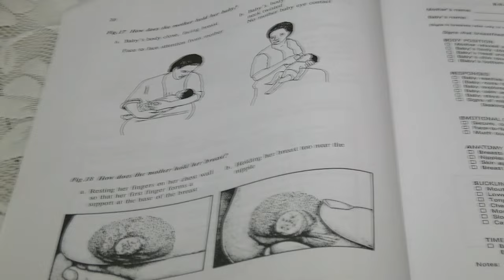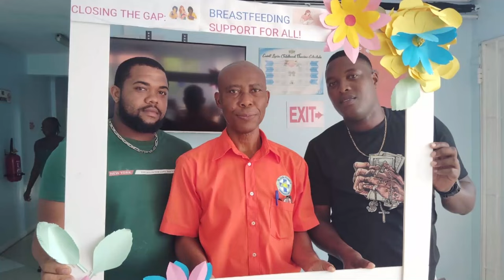Vieux Fort Wellness Centre amplifies breastfeeding support during Breastfeeding Month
The Vieux Fort Wellness Centre has placed a special focus on improving breastfeeding support, during Saint Lucia’s month-long observance of World Breastfeeding Week.

A series of presentations were held on Aug. 14, that aimed to educate mothers, staff, and the public on the critical benefits of breastfeeding. The event featured presentations on key topics such as nutrition during and after pregnancy, testimonies about the importance of breastfeeding, breast care, proper milk expression and storage techniques, and the correct latching techniques.